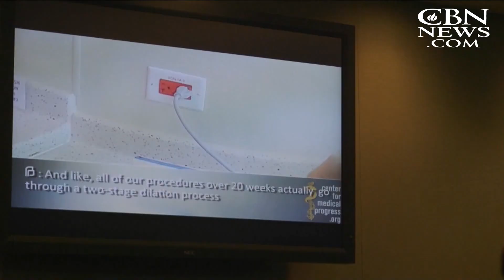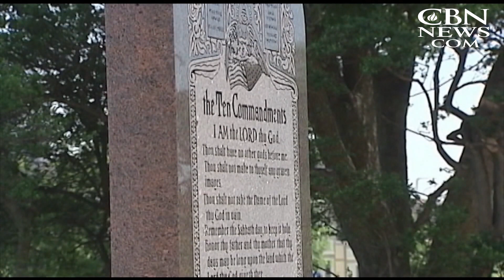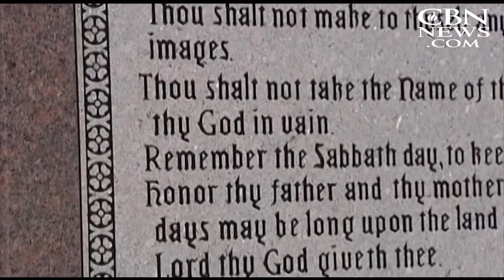News on The 700 Club: September 4, 2015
As seen on "The 700 Club," Sept. 4: Jailed clerk becomes symbol in faith freedom war; Pastor says school football baptism 'voluntary'; Christians facing genocide need your help now; and more.